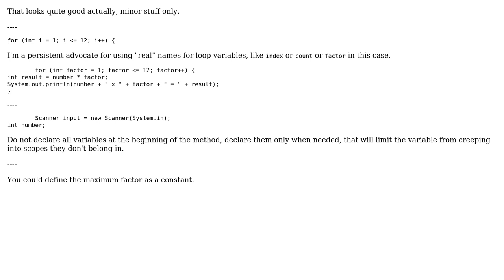Displaying some multiples